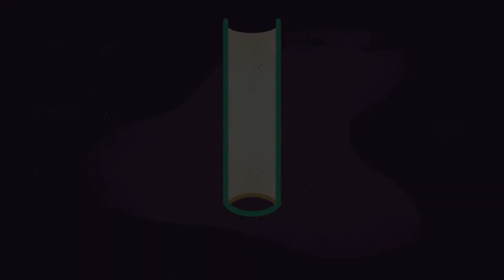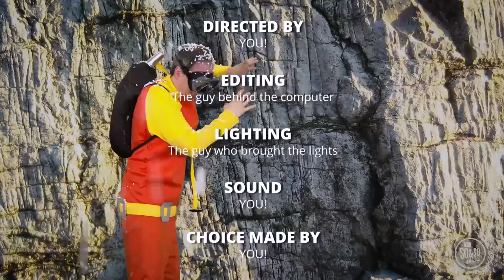August 28th Preteen (4th & 5th)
Kids Church Experience for 4th and 5th Graders